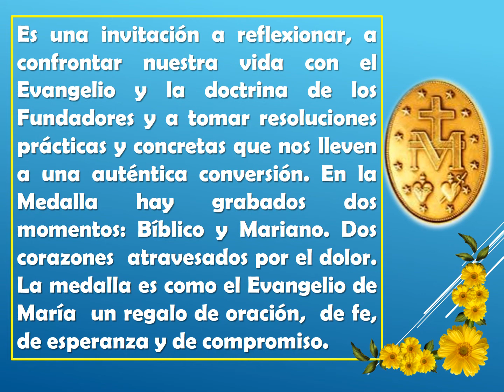Primera Aparición de la Santísima Virgen a Santa Catalina: Nuestra Señora nos habla hoy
Este  19 julio celebramos con gozo y reconocimiento  la visita de la Santísima Virgen a Santa  Catalina y en ella a la Compañía.
Son 190 años de  esta gracia  que debe despertar en nosotras sentimientos de admiración y de acción de gracias, como también de un sincero compromiso con la Madre.